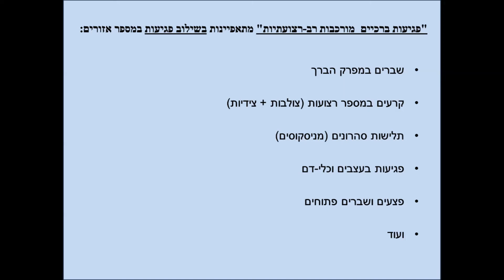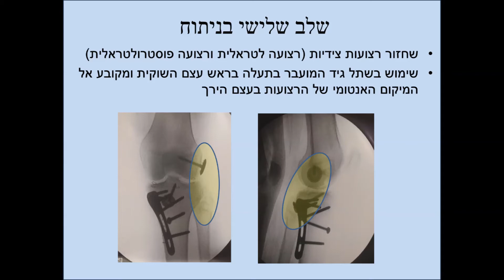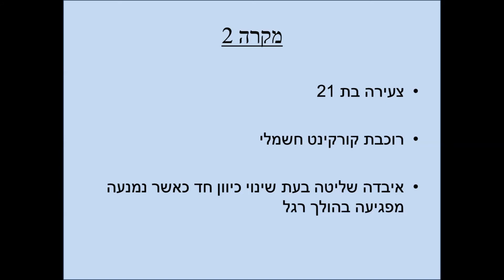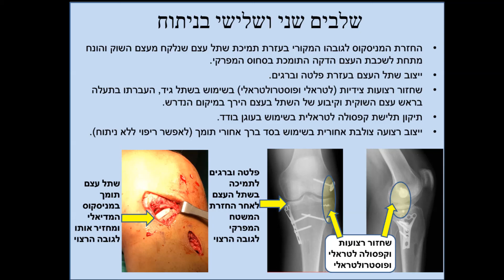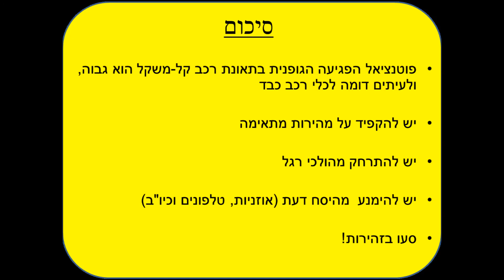פגיעות ברכיים רב רצועתיות בתאונות דרכים Multiligament knee injuries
בסרטון זה אדגים מספר מקרים של פציעות ברכיים מורכבות אשר נגרמו מתאונות דרכים של כלים ממונעים קלי-משקל ואת שלבי הטיפול הכירורגי. טיפול זה כלל שילוב ייחודי של כירורגיה ארתרוסקופית לטיפול ברצועות ומניסקוסים וכירורגיה פתוחה לטיפול בשברים אשר נגרמו בשוליים של המפרק